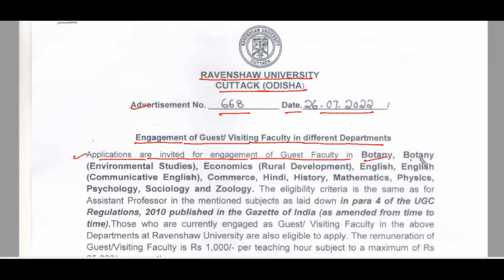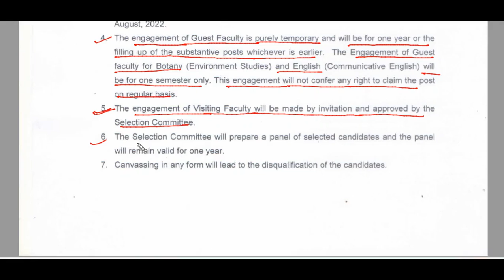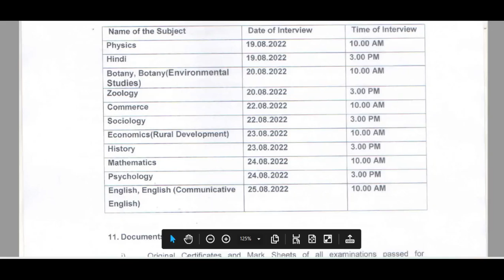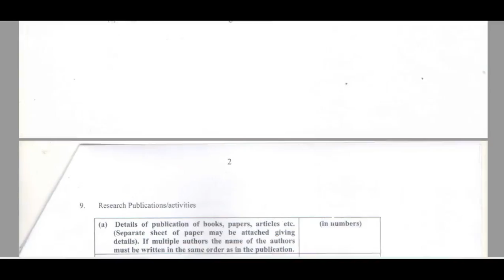Ravenshaw University Cuttack(Odisha)